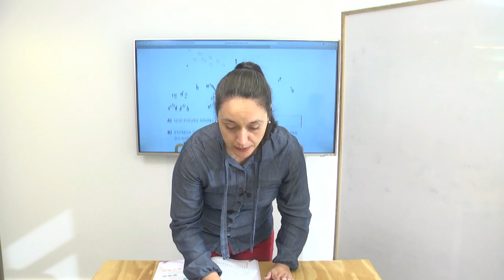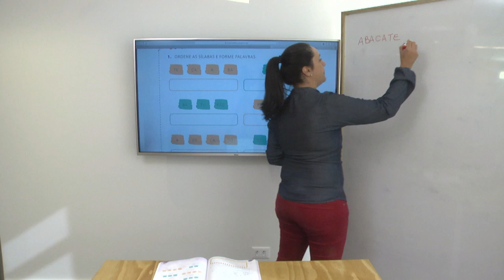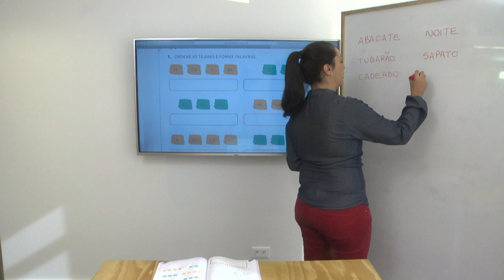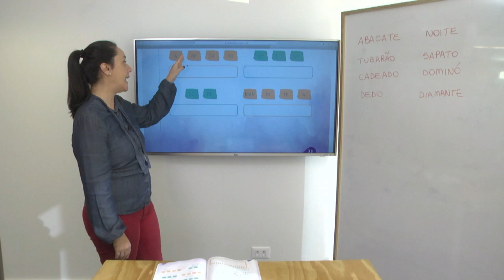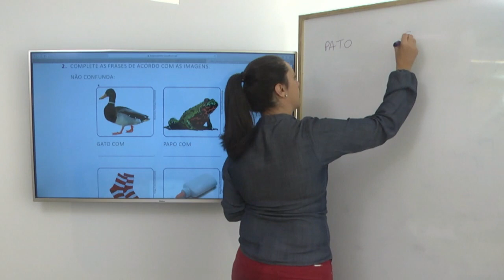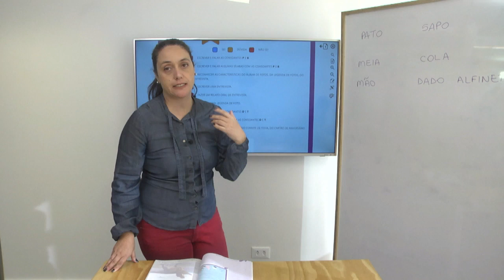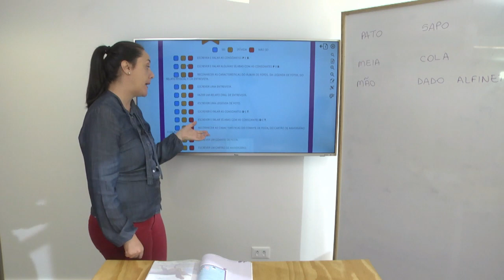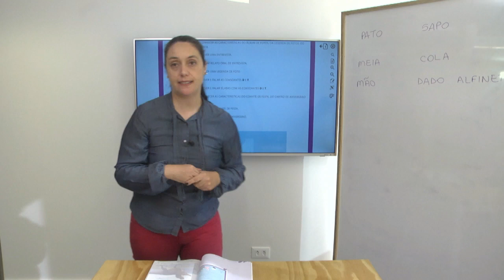1º ano I Língua Portuguesa I Dia 59